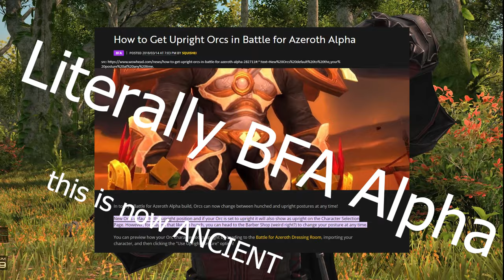Hrothgar Should Stand Upright! WE HAVE THE TECHNOLOGY! [FFXIV 7.0 Dawntrail]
FEMALE HROTHGAR STAND STRAIGHT RIGHT OUT THE GATE! FFXIV has the technology! World of Warcraft brought in orcs standing straight back in 2018! During the battle for azeroth alpha! WE NEED THE OPTION FOR MALE HROTHGAR TO STAND UPRIGHT!

Timestamps:
0:00 Hrothgars Should Stand Upright!
0:20 World of Warcraft Orc Stand Straight
0:45 Female Hrothgar Stand Straight
1:15 I shouldn't need a mod to make my Hrothgar stand straight
2:48 THEY ALREADY CAN STAND STRAIGHT IN THE FOOTAGE!
3:57 This is my biggest graphics update want
5:40 This is a new player complaint too
6:16 New Player Hrothgar Complaints
7:02 IF WORLD OF WARCRAFT CAN DO IT WE CAN IN FFXIV!